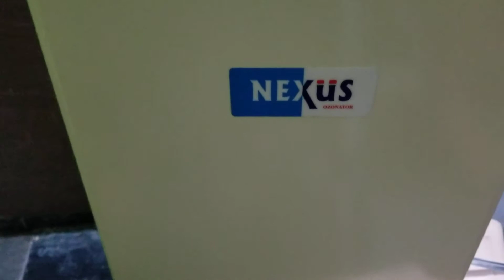Corona kaalamlo swacchatha (Freshness)Kosam Ee Parikaram Sudhamayi Soochana#